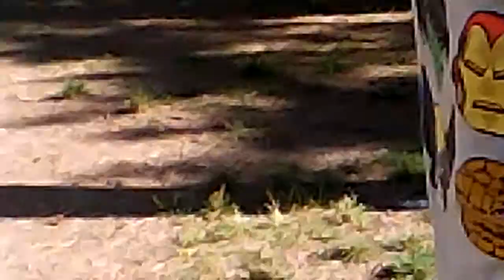Film pljačkaš banke